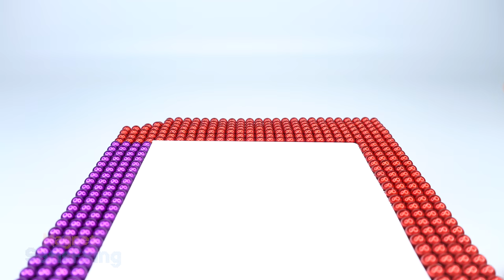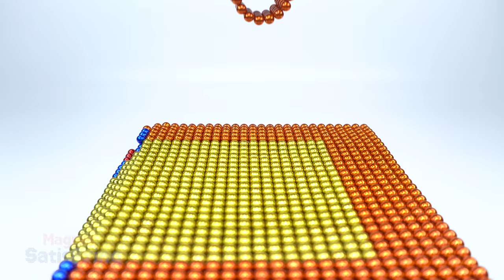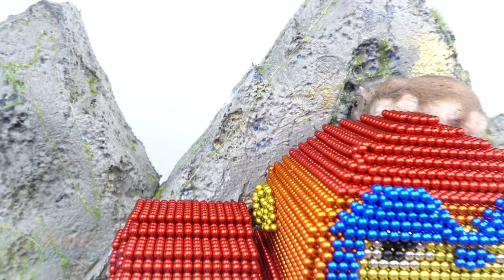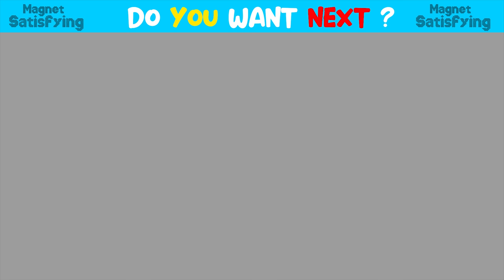Build Underground King Kong House For Hamster From Magnetic Balls ( Satisfying ) | Magnet Satisfying